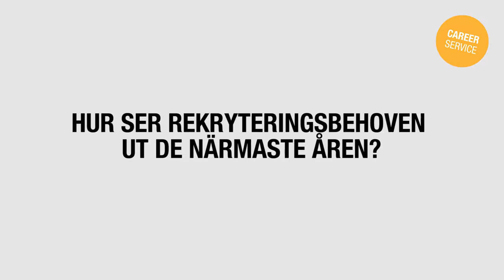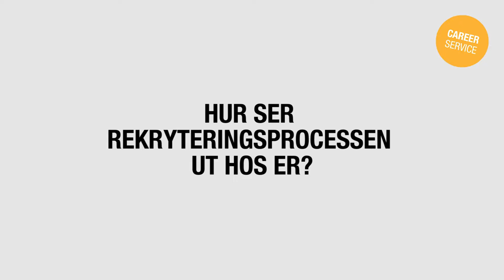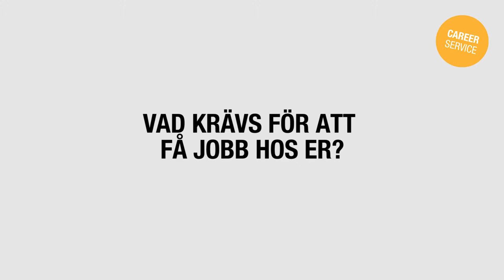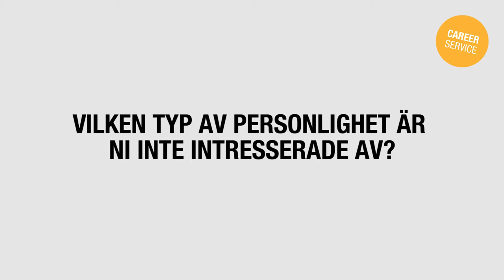Att söka jobb på SEB - En film från Career Service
Martina Rejler från SEB svarar på frågor om bankens rekryteringsprocess. Från Career Service på Handelshögskolan i Göteborg.